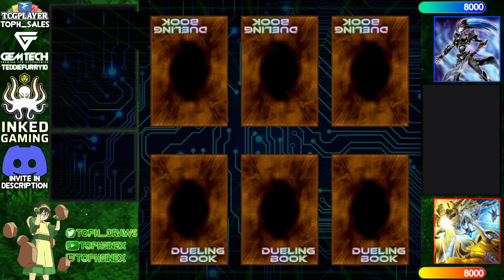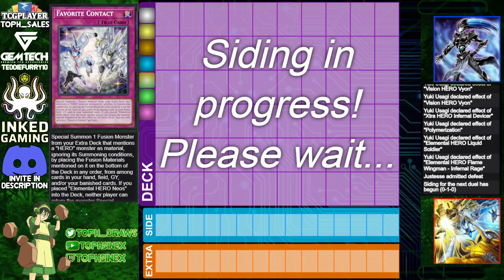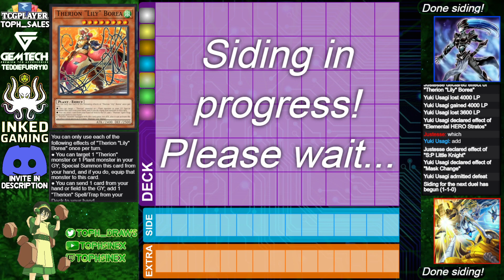【High Rated DB】HERO vs Horus Therion [1305]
Yuki Usagi (762/3478) playing HERO versus Justesse (909/6940) playing Horus Therion

songs
Midnight Specter - Be the One [Kamen Rider Build OP] Lofi Cover
Ren Avel - Fukashigi no Carte (Bunny Girl Senpai Lofi Cover)
Elton John - Cold Heart (Lofi Remix)
Sonic Unleashed - Holoska (Night)